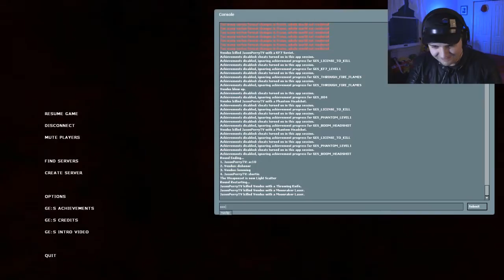"Jiggly Jiggly" | GoldenEye: Source | #2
Much meme... Much hack... Much lol